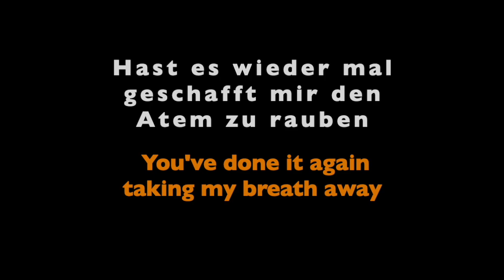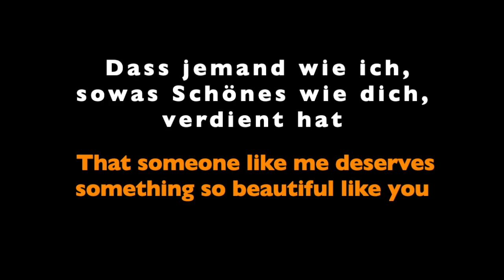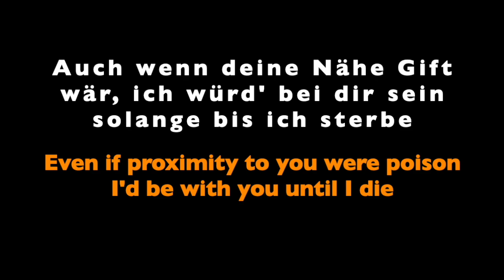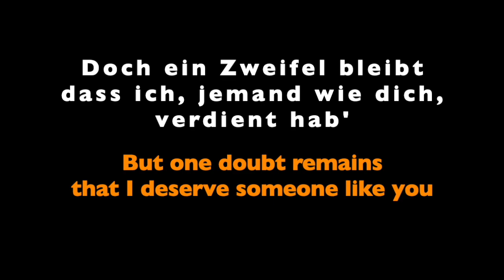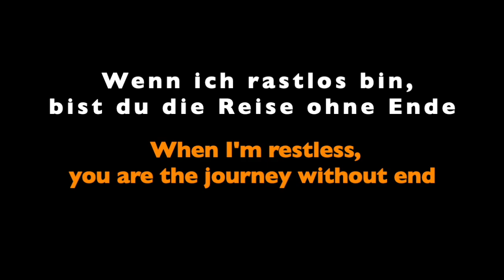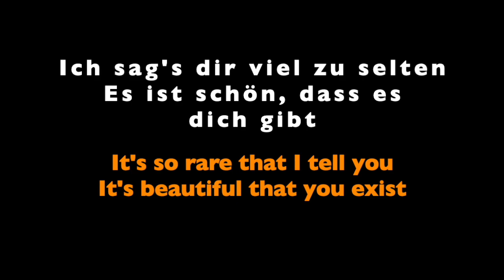Silbermond | Das Beste | English Subtitles & Original Lyrics